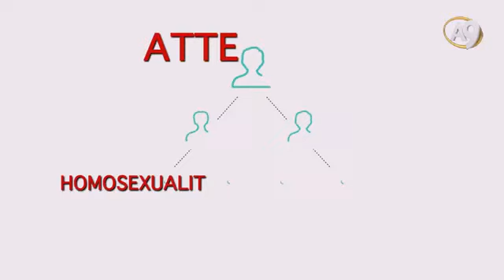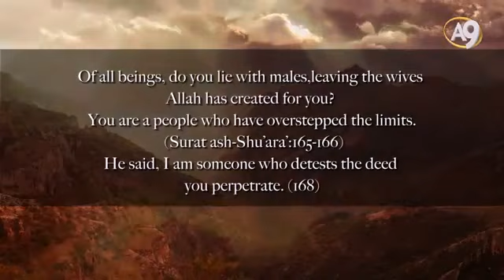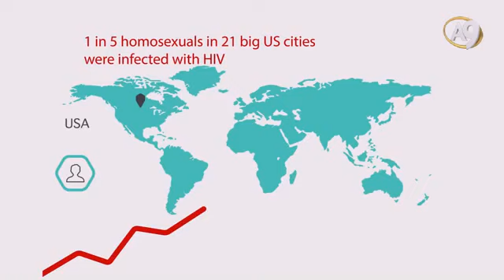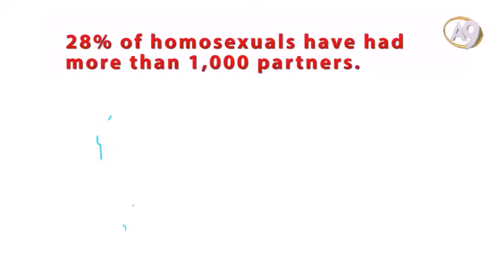Homosexuality is Not in İslam